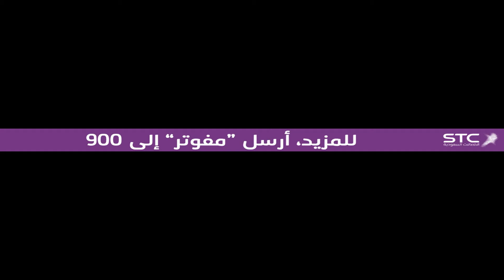Wehda x Uhod MBS R21 220219